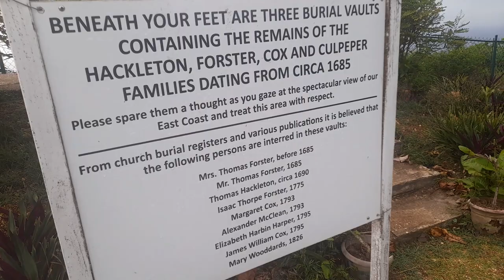A Walk To Hackletons Cliff In St. John Barbados🇧🇧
This is a walk to Hackleton Cliff in St. John Barbados